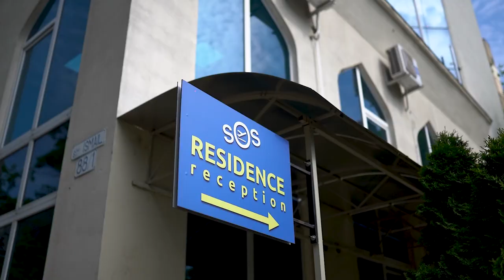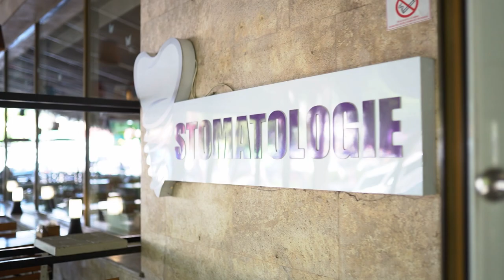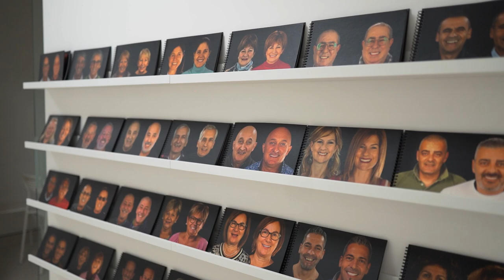Dr Palmas: Il percorso del paziente che riabilita la bocca con denti fissi su impianti dentali